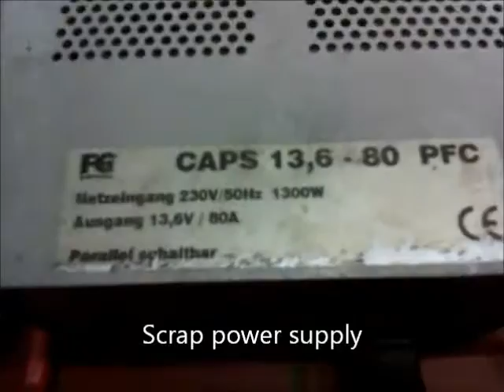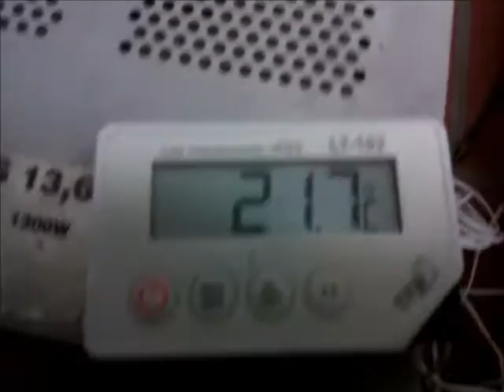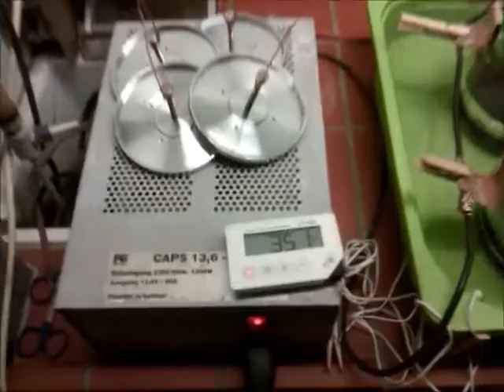Palladium electrochemical stripping cell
How to build and operate an electrochemical deplating cell.  In this video palladium is stripped from objects and recovered from the sulfuric acid electrolyte.